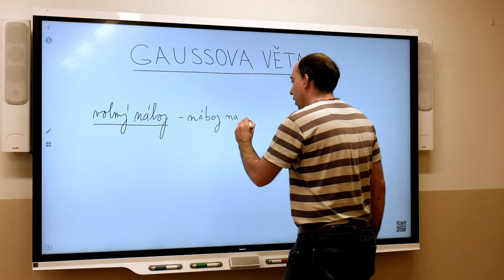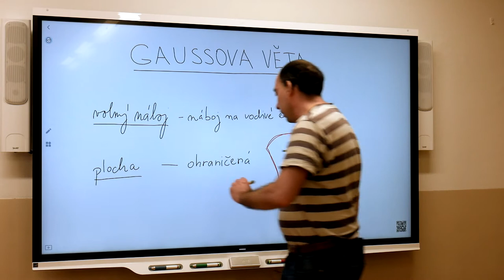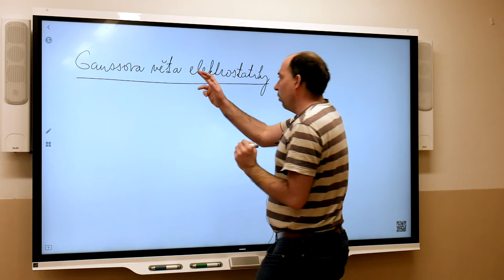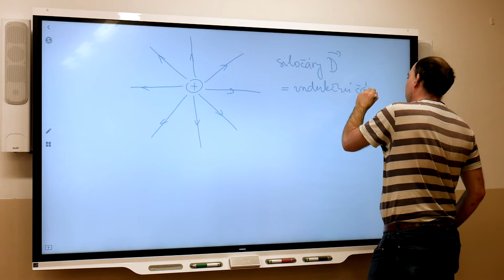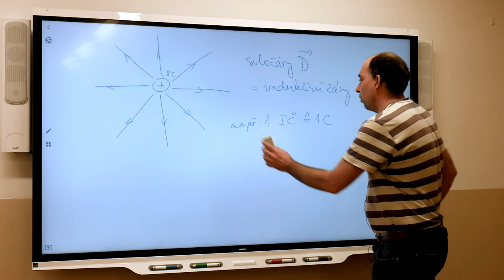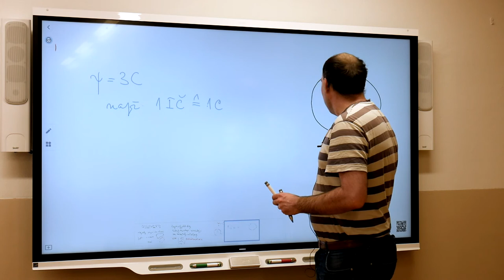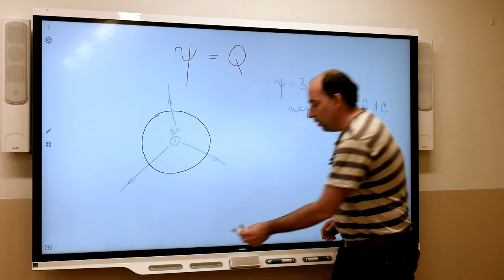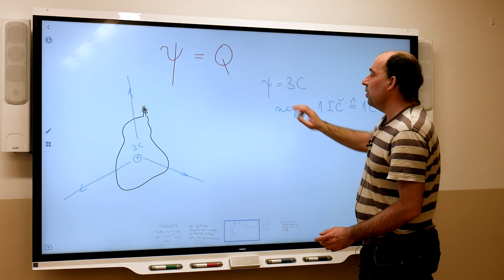El1r - Blažek - Gaussova věta